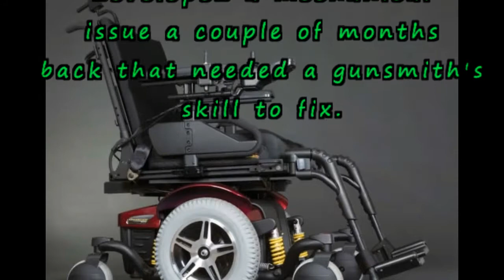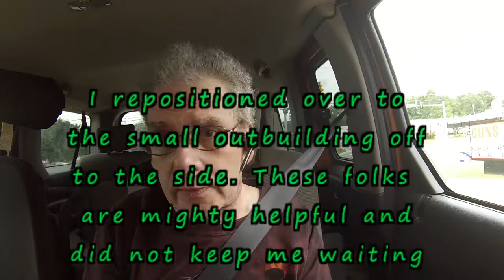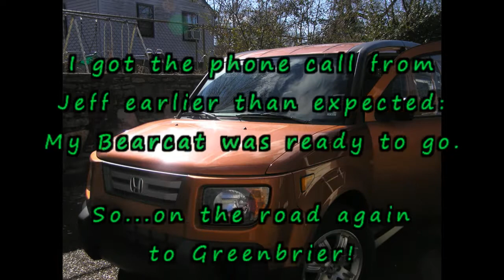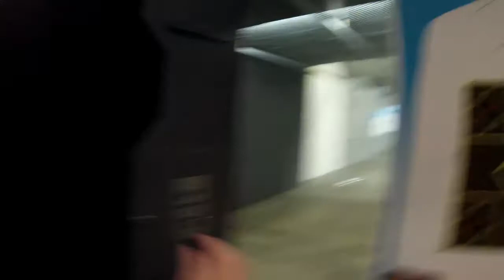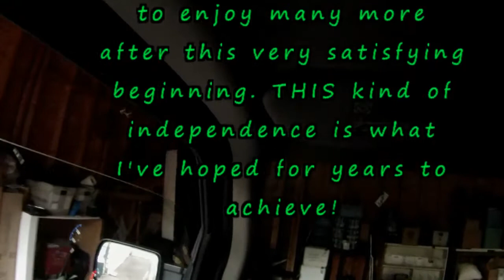Krip Kam #9: Road Trips!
I finally grew some ambition and edited the 30 video clips I recorded in June into a coherent whole to document an important milestone in my quest for independence.

In this video, I use Athena, my wheelchair accessible Honda Element, to drive twice to Guns And Leather in Greenbrier TN. The first was to meet with their resident gunsmith Jeff Walle and deliver my little Ruger Bearcat rimfire revolver to him.

The second began to simply pick up the repaired gun, but turned into a fun outing when Darryl from Guns And Leather got me into their indoor range to do some shooting!

These trips were significant because this was the first time in years I've driven even a short road trip solo, including city and highway driving, stop-and-go traffic and all that's involved in such a venture.

That I was able to accomplish this safely and competently, along with the multiple transfers to and from my power wheelchair to involve myself in activities was the real acid test of my abilities.

While plenty tiring, these trips were incredibly gratifying and liberating, it's a pleasure to be back in the land of the living again!

I was also pleased to meet Jeff and I'm sure he'll be helpful in the future when or if I need a good gunsmith. I have nothing but praise for Jeff, Darryl, and everyone at Guns And Leather who went out of their way to accomodate me and assure I got superb service.

Anyone in the Nashville area who's a firearms enthusiast will be happy if they check these guys out!

Corncob
Bama Country